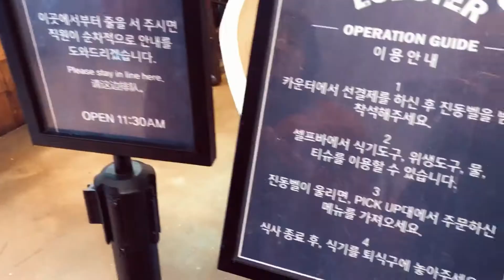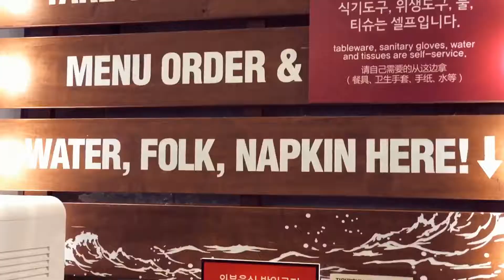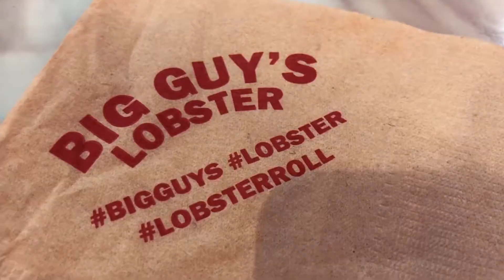韓國首爾自由行8天2018 | US$25一隻波士頓芝士烤龍蝦 Big Guy's Lobster MV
從明洞出發, 坐乙支路3街(203)-三城站
LOTTE WORLD MALL B1 Big Guy's Lobster
USD25龍蝦 (可以付美金) Open 10:30-20:00